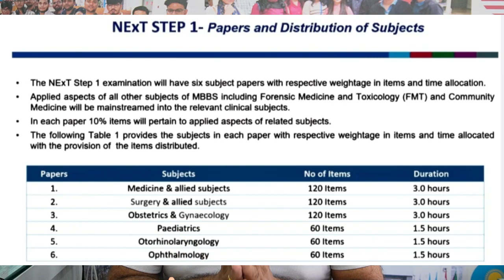Next 1 & Next 2 Exam in Short, all details | Next Exam Latest update Today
national Exit Test (NExT): The exam will be held tentatively in May 2024 in computer-based mode. There will be two sessions, May and November. National Exit Test exam will be held most likley by AIIMS, New Delhi. The exam will be held in two steps, Step 1 and Step 2. A webinar was recently organised to remove apprehensions and providing more clarity regarding exam. Earlier, National Medical Commission (NMC) had issued an official notification, providing clarification about recent circular regarding NExT exam. NMC said a fake notice was being circulated and candidates must check the official website for updates.
"This has come to the notice of the Undergraduate Medical Education Board that a fake letter dated June 7, 2023, issued under the signature of the undersigned, is circulating in social media," NMC said. "It is brought to the attention of all concerned and stakeholders that there is no such letter dated June 7, 2023, issued by UGMEB of NMC regarding confirmation of upcoming National Exit Test," added the NMC's notice.

NExT exam or National Exit Test will be conducted for providing admission to post graduate courses. It is a licentiate exam mandatory for undergraduate medical students to practice in India. Candidates who qualified MBBS from India or abroad will have to clear the exam to register with the Medical Council of India.

Who will conduct NExT Exam?
National Exit Test will be conducted by AIIM Delhi. Earlier it was presumed that National Medical commission will be the conducting body. But the latest official release has confirmed AIIMS will held the exam in the second half of 2023. Dates and other crucial details for NExT exam will be released shortly on the official website.
On December 28, 2022, NMC released draft guidelines related to National Exit Test, providing details about eligibility, exam pattern and marking scheme. In its draft guidelines, NMC stated that the objective of National Exit Test is to bring uniformity in the summative evaluation across the country with reference to the minimum common standards of education and training of a medical graduate. Application dates and details for NExT PG exam will be released with the official information brochure most likely in October 2023.

NMC NExT Exam Latest updates
National Medical Commission (NMC) organised a webinar on June 27 regarding NExT exam. In the webinar, the commission clarified the exit exam will be held in computer-based mode twice a year, May and November. 2019 MBBS students will be the first batch which will be eligible for NMC NExT exam. The exam willl be held in two steps, Step 1 and Step 2. A total of 6 subjects will be there in Step 1 and 7 in Step 2 for NExT MBBS. No clarity was provided regarding the exam commencement. The exam conducting body is expected to release official notification regarding NExT dates and other crucial details anytime soon.

Earlier, NMC had sought approval from Union Health Ministry for National Exit Test (NEXT) to be conducted by AIIMS New Delhi. NMC has also directed medical colleges to let it know MBBS completion date so that schedule for NExT exam could be planned accordingly. Last year in December, draft guidelines regarding National Exit Test were released. Meanwhile, National Board of Examinations in Medical Sciences (NBEMS) has released the notification and application form for FMGE 2023. The licentiate exam will be conducted on July 30.